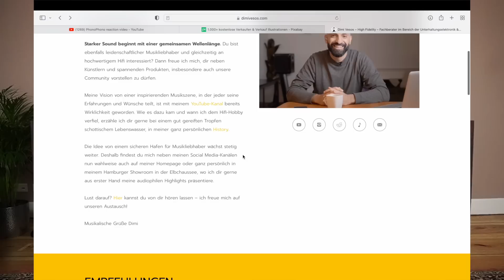Reaction zu Snake Oil Audio Reaction Video zu Phono Phono Berlin & Fidelity Hamburg - Mein HiFi Weg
Den Scherz erlaube ich mir mal und nehme direkt Stellung zu ein paar der Aussagen von Snake Oil Audio.

Lasst mich in den Kommentaren gern wissen was ihr von meinen Aussagen haltet.

Kapitel:
0:00 Intro und Begrüßung
1:30 Unterschied Dimi zu anderen Fachhändlern
3:30 Statement - was ich hauptsächlich bin
5:18 Meine Website
5:52 Fokus sind die Videos!
10:53 Technische Infos im Video
17:35 Fidelity Hamburg Background
18:34 Fazit & Aufruf zur Unterstützung
19:22 Ankündigung der Themen der nächsten Videos

Der Fokus liegt also bei mir nicht auf den Verkauf von Produkten sondern ausschließlich auf Beratung und Unterhaltung über meinen YouTube Kanal.

1. So ein Video kostet mich viel Zeit und Geld. Wenn ich Dir bei der Entscheidung über ein Video geholfen habe oder Du ein Video einfach nur unterhaltsam fandest und mich gern einmalig dafür unterstützen willst, dann freue ich mich über jeden beliebigen Betrag via PayPal Me.

Parallel freue ich mich über eine E-Mail von Dir. Vielleicht mit einem Feedback oder ein Videowunsch. Ich kann Dir das Video nicht versprechen aber ich geb mein Bestes. Möglicherweise brauchst Du ein Tipp zu deinem Setup? Auch hier gebe ich mein Bestes Dir so schnell wie möglich und mit reinem Gewissen zu antworten.

In erster Linie berate ich Dich gewissenhaft und kann Dir den zu Dir passenden Händler empfehlen. Manche wenige Marken kannst Du aber auch direkt bei mir kaufen, musst Du aber nicht.

4. Amazon Prime Mitgliedschaft

Vielen Dank.